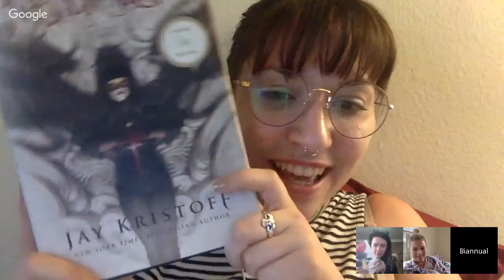BIBLIOBOOK CLUB || Nevernight By Jay Kristoff.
Liveshow with Little Book Owl, Brittni's Book Find & MissSassyKassie for Nevernight by Kay Kristoff